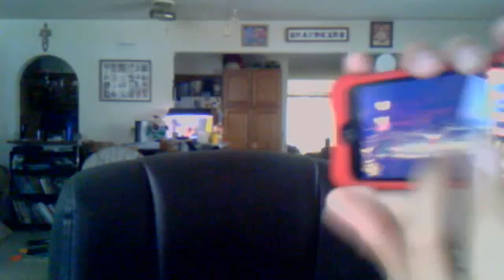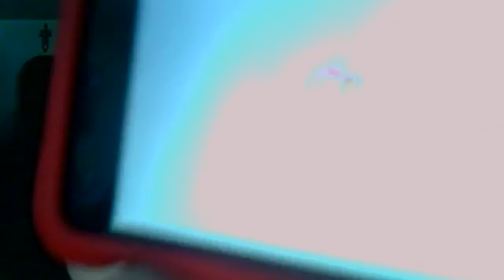ipod touch and iphone apps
ipod touch apps